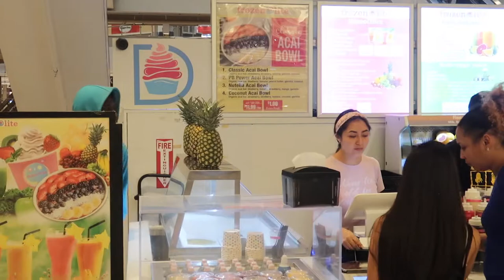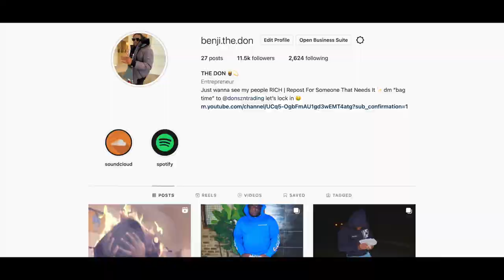Sneezing On People In Public *I Got Punched*